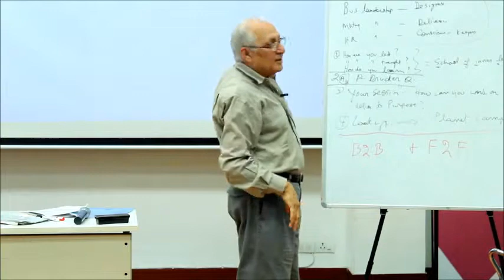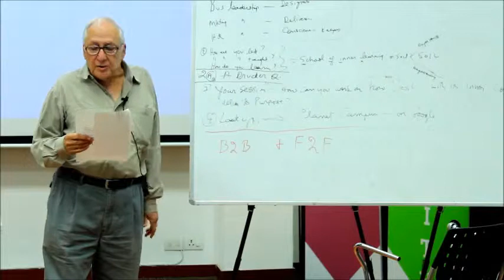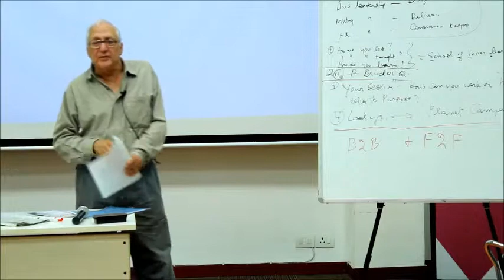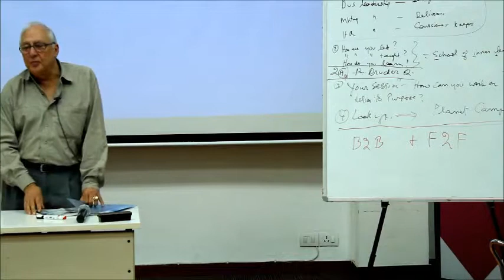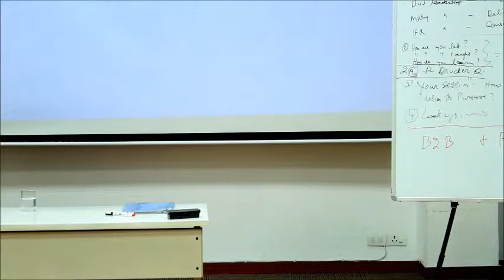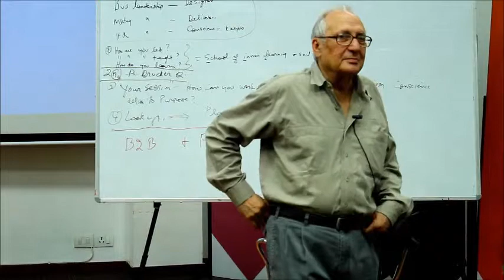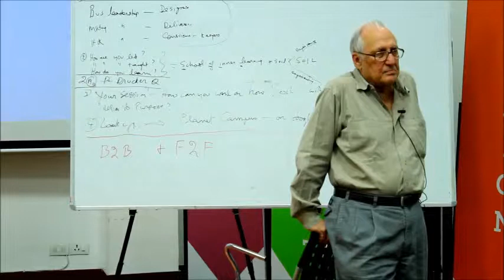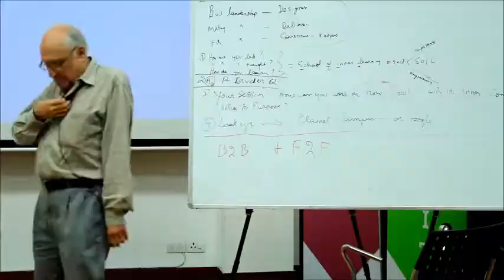Leadership Talk by Mr. Nawshir Dara Khurody, Ex-MD Voltas Limited- School of Inspired Leadership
Leadership Talk by Mr. Nawshir Dara Khurody, Ex-MD Voltas Limited